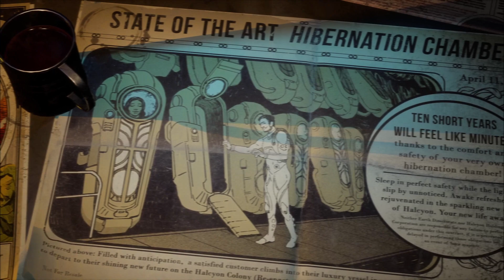The Outer Worlds Spacers Choice Edition Walkthrough No Commentary Part 1